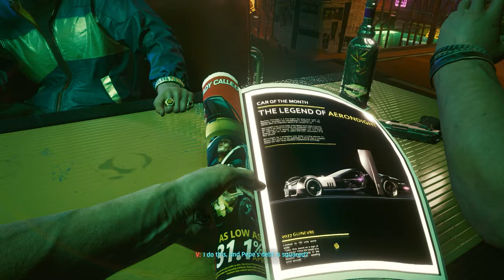Cyberpunk 2077 Prologue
Cyberpunk 2077 is a 2020 action role-playing video game developed and published by CD Projekt. It was released for Microsoft Windows, PlayStation 4, Stadia, and Xbox One on 10 December 2020, and will come out for PlayStation 5 and Xbox Series X/S in 2021.
Engine: REDengine 4
Platforms: Google Stadia, Xbox One, PlayStation 5, Xbox Series X and Series S, Microsoft Windows
Developers: CD Projekt, CD Projekt RED
Designers: Mike Pondsmith, Konrad Tomaszkiewicz
Publishers: CD Projekt, CD Projekt RED.

PC Specs :
AMD Ryzen 3 2200G with stock fan
NVIDIA GTX 1650 Super
Asus EX-A320M
16 gigs ram DDR4 2800mhz
500 gigs nvme ssd with 2TB HDD